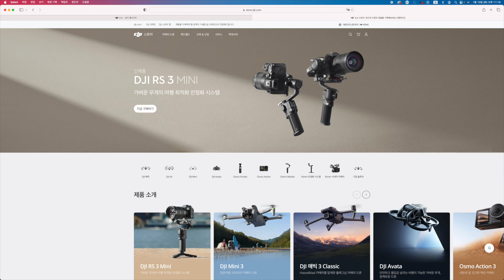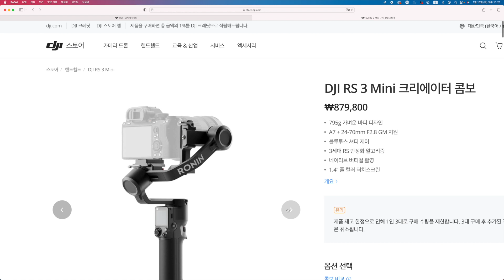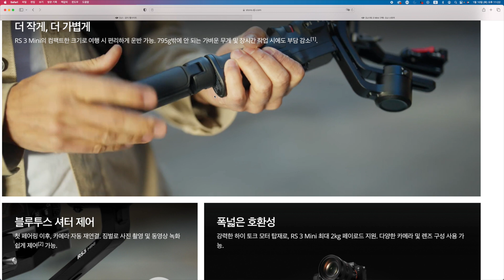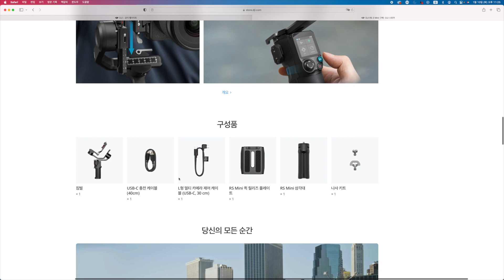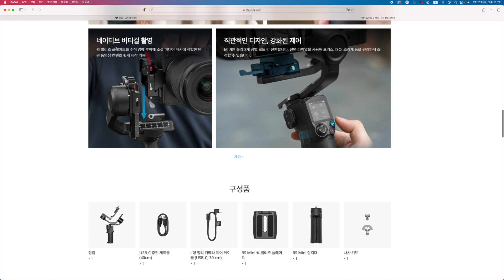[랜선리뷰] DJI RS3 MINI 미러리스 짐벌